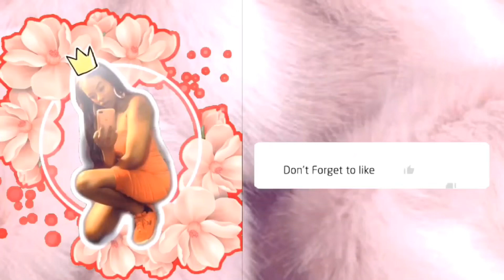Cj So COOL and Royalty Are Expecting A Baby 😱 Royalty Pregnant With Twins 👯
Cj So COOL and Royalty Are Expecting Baby #5 and #6 😱 Royalty Pregnant With Twins

CJ so cool and royalty, royalty and cj so cool pregnant, royalty pregnant, cj so cool youtube